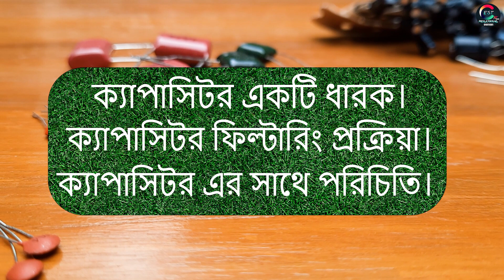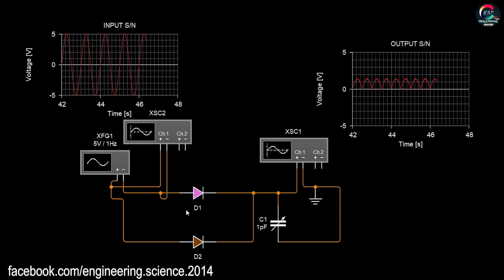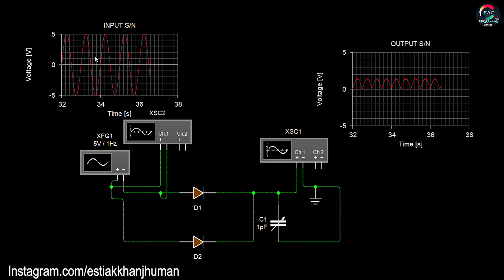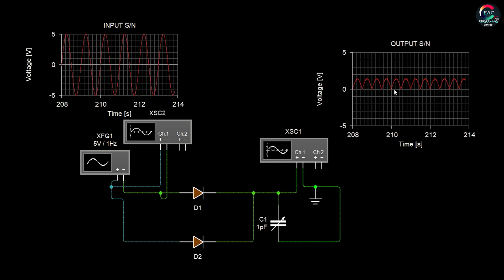Capacitor Stores Charges & using for Filtering [Explain in Bangla] Basic Electronics Class 06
In this practical & explain video in Bangla on the topic of 1. How to Capacitor Stores charges & reduce. I am sharing simple practical methods for beginners.  2. Then I am sharing How to capacitor used as a filter for covert modification DC to Pure DC. 3. Introduce with how to wright capacitor value in their body.

This is the last class about Capacitor on Basic Electronics Bangla Tutorial Series:
Previous Class Link Here: